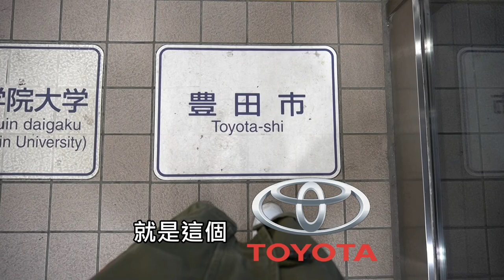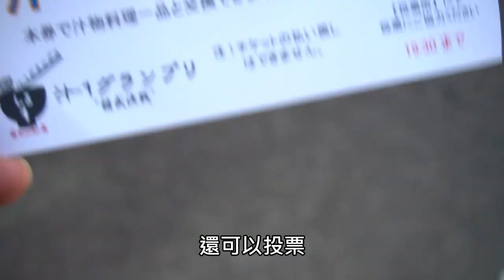「美哭了」日文怎麼說？TOYOTA不只有汽車！一起去看雪蠟燭🕯【ULOG】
豐田不只有汽車，還有超美的雪蠟燭！第一次做Vlog，喔不！是Ulog(笑)
跟U1一起去玩吧:)  更多雪見街道活動照片請到IG→u1_yuitube

★推薦影片
新型冠狀病毒肺炎來襲，為甚麼日本人不戴口罩？

★關於 有個U1 YuiTube ★
我是住在日本的台灣唐辛子娘的U1！隻身在日本當社畜(上班族)很孤單，想透過YouTube影片與你分享日本上班的辛酸血淚和旅日的奇幻冒險！
一人で日本で仕事するのは寂しくて、YouTubeで日本生活を皆様とシェアしたいです！

u1.yuitube